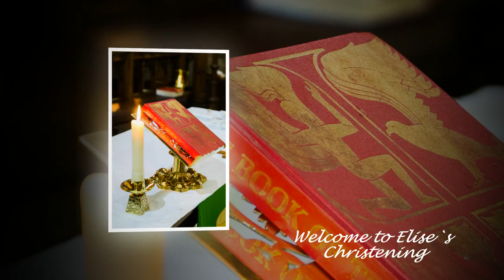Carl Gorton Photography Promo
Carl Gorton Photography , Keeping things simple .